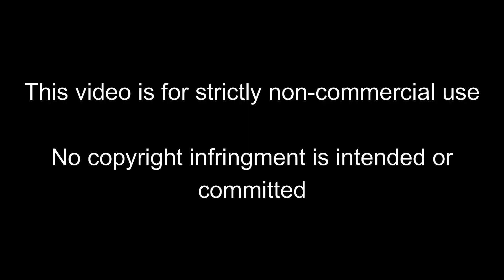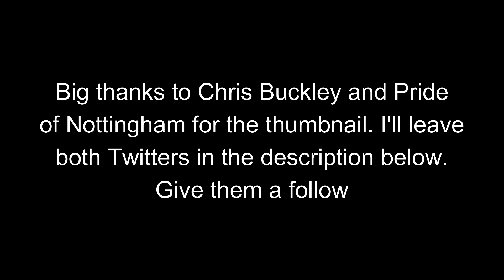Notts County 1-4 Woking - Complete capitulation